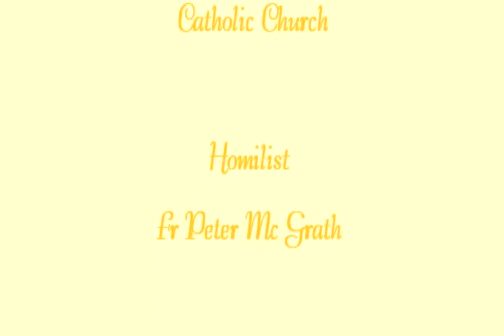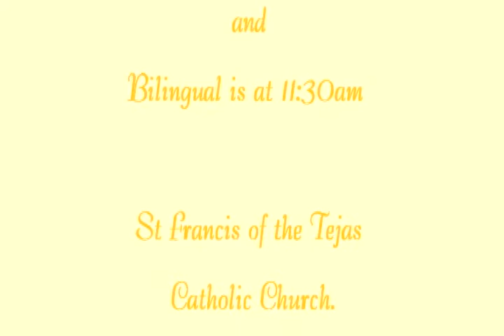The Feast Day of The Holy Family 2015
The Faithful and natural understanding of the family of the Catholic Church seen as the model of the Family in Christ.